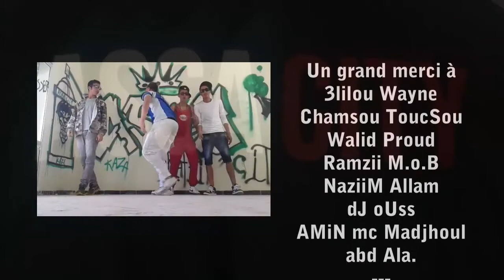RAp DZ 2014 ASSA.CITY GrouP -ASsA Clash - 2014 (Clip officiel) Full HD